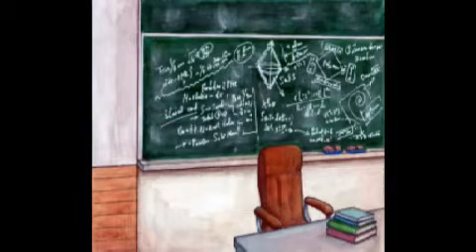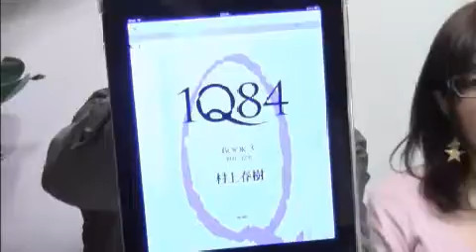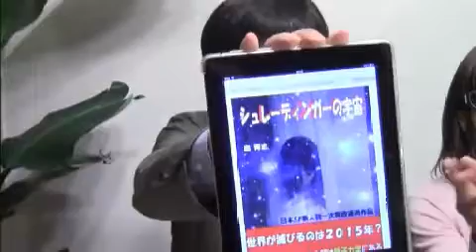ドリーミンテラーvol2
夢と量子力学